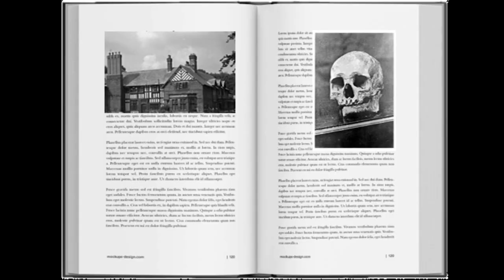Screaming Skulls, from "Tamper Illustrated"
Tamper Illustrated is about friends investigating paranormal mysteries, drugs, and death. Written with humor and confidence by Bill Ectric, with splendidly stylized illustrations by Nick Dunkenstein. Available at Amazon.com and local Jacksonville, FL venues.